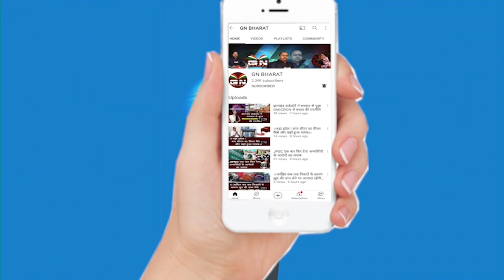हेमंत सोरेन को सुप्रीम कोर्ट से राहत मिलने के बाद BJP का बड़ा बयान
हेमंत_सोरेन को सुप्रीम कोर्ट से राहत मिलने के बाद BJP का